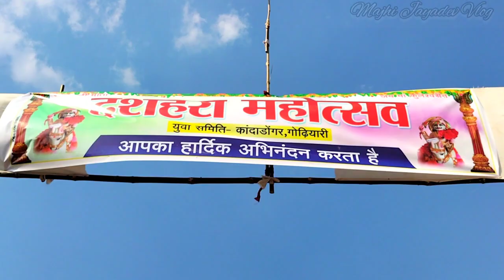Kanda Dangar Dassehra Utsav 24.10.2023 | कंदा डंगर दशहरा उत्सव | Jay Mata Di | Majhi Jayadev Vlog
Kanda Dangar Dassehra Utsav 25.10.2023 | कंदा डंगर दशहरा उत्सव | Jay Mata Di | Majhi Jayadev Vlog

Kanda dangar Dassehra Utsav 2023
Dasahara mahotsav kanda dangar
Kanda dangar Dassehra Utsav bahut achha laga

Kanda dangar Dassehra Utsav 2023 . Bahut bhakt logo ki samagam hua tha 20,000 se jyada log aye the . Bahut achha laga ish saal ka dassehra utsav.
Kanda dangar Dassehra mein ish ilake ke sabhi Devi devta Dassehra ke din yaha puja kia jata hai. Kanada dangar Dassehra main chhattisgarh ke raipur se leke durg vilai rajim bahut sare jagah se bhakt log atey hai. Odisha boader hone ke nate Odisha se bhi bahut log ateh hai nabarangpur district kalahandi district aur Nuapada dist se bahut log atey hai . Mujhe bahut achha laga.